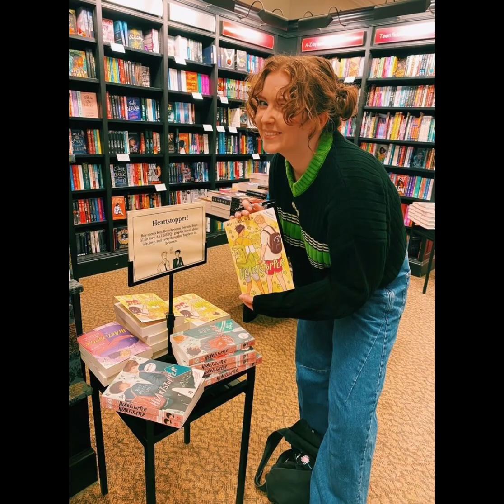Ahh this cast!!